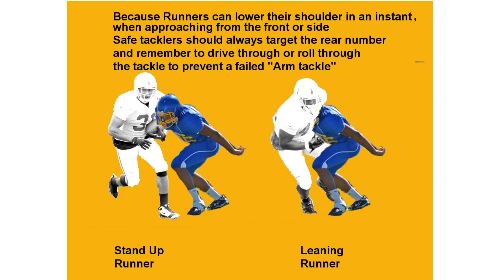Taking the head out of tackling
Tackling without the head